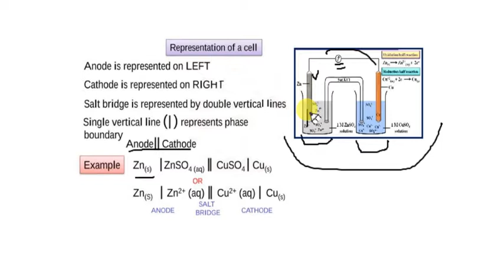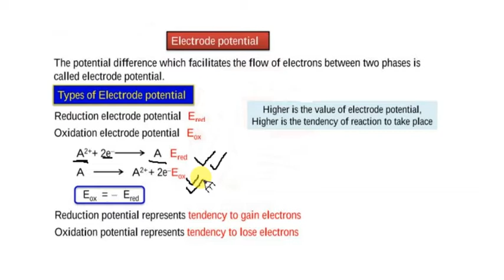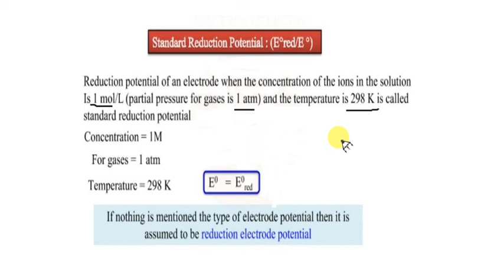Representation of cell, Electrode potential and standard electrode potential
Electrode potential and standard electrode potential